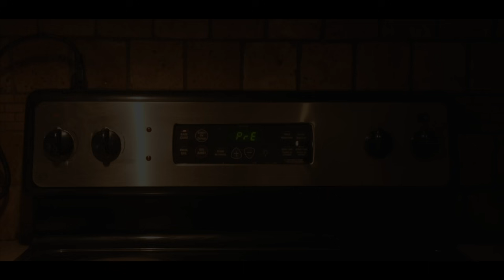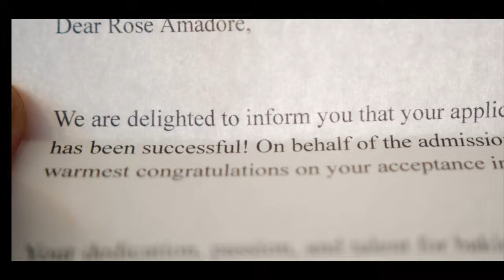Gelo Granados - Pangarap Nalang (Official Music Video)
Pangarap Nalang - Official Music Video

Cast:
Singer / Songwriter / Rhythm Guitar: Gelo Granados
Lead Guitar: Aiken Alicando
Drummer: Julien Herras
Bass Guitar: Christian Que

Starring:
Male Lead: Gene Dela Cruz
Female Lead: Rose Amador
Supporting Role: John Kevin Vargas
Supporting Role: Grace Vargas

Executive Director: John Kevin (Bal) Vargas
Cinematographer / Editor: Errol Tangco
Director: Mara Cruz Tangco
Music Producer / Mix and Mastering: Benjamin Paul De Caiman
Performance Studio: Bully's Rehearsal Studio